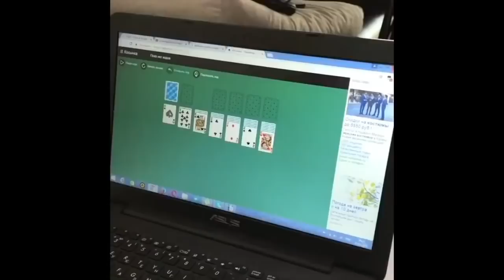Сальманов Денис [salmanov_denis] - Подборка вайнов #3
ПЕРЕЗАЛИВ от 21 июл. 2018

Автор: salmanov_denis